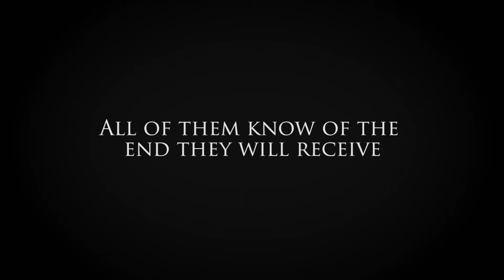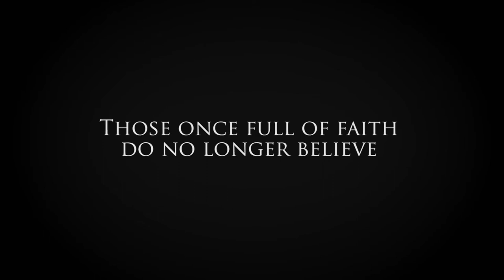Haräkiri - Bloodlust (lyrics video)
Haräkiri - Bloodlust from Worship The Violence-album.

Lyrics:
We wandered as wolves among fucking cockroaches
We burned every single thing you on possessed
Blood shall be spilled to remember your faults
Prepare yourself for unholy assault

Weeping mothers with empty sheets
Rivers of blood running under their feets
A nation in horror, a world in disgust
Nothing is holy, for blood we lust

Scatter their bones, bury the living
God might have pity but I'm not forgiving
Those once full of faith do no longer believe
All of them know of the end they will receive

Nothing is holy, for blood we all lust

Band members:
Felix Forsgren
Jonas (Stocken) Gren
Jacob Ahlberg

Artwork by Alfi Neizear.